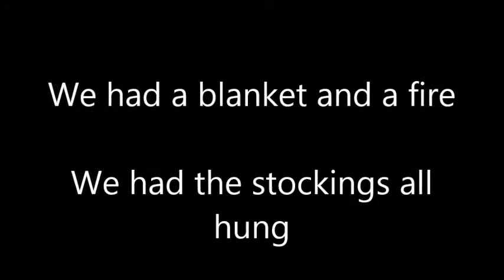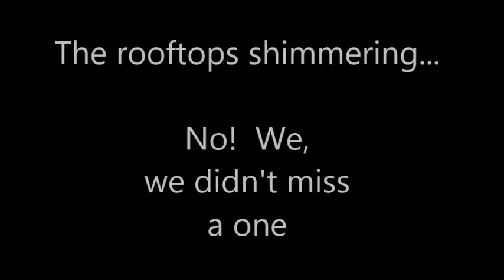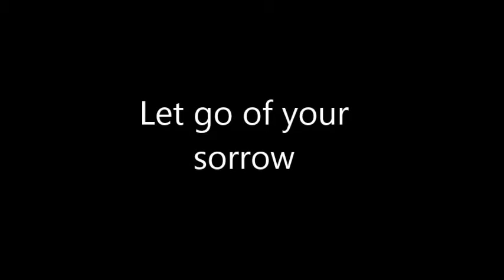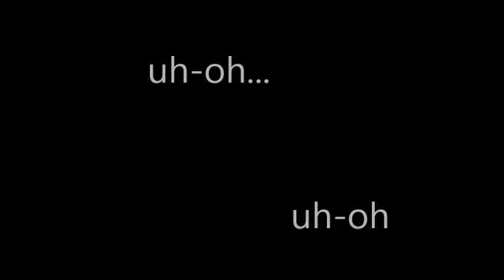"Remember Winter Days", (Original Song) by Laurie Winder Nielson Demo pro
Professional Demo by Paramount
Christmas music